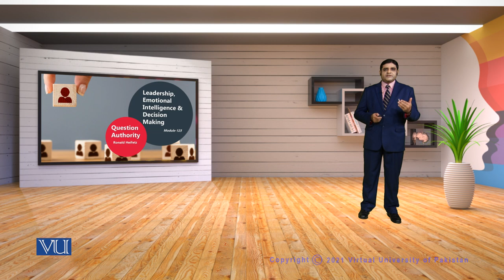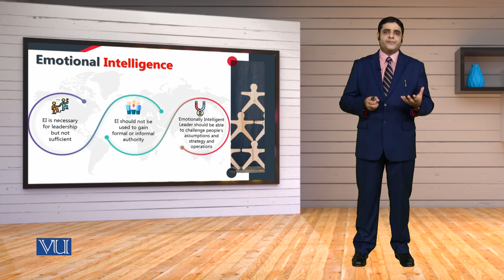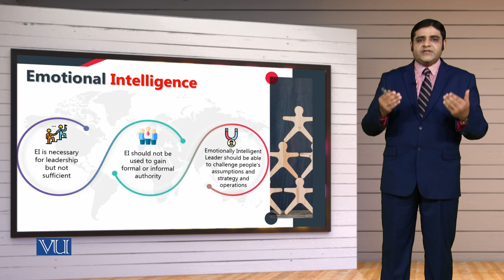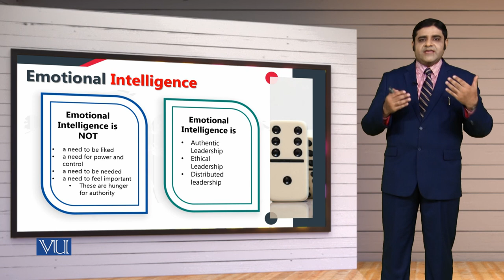MGT714_Topic123 | Leadership, Emotional Intelligence & Decision Making